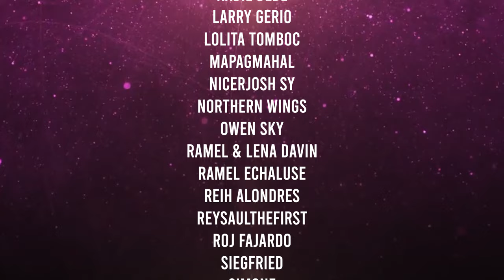SOUTH AFRICANS TRY COFFEE ICE CREAM - THEIR REACTIONS ARE PRICELESS!! | EPI 142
South African friends tried the Coffee Ice Cream. watch their reactions..

00:00 Introduction
00:23 making the ice cream
01:21 Sandra's reaction
02:12 Pria & Michelle's reactions
02:48 Lady D's reactions
03:45 Rachelle's reactions
04:27 Julia's reactions
06:26 Rachelle's ISA PA
06:50 Kyle's reactions
08:58 Tiana's reactions
09:38 Kristina & Becca's reactions
10:29 Yogeshni's reactions
11:08 credits / shout out
11:24 birthday greetings